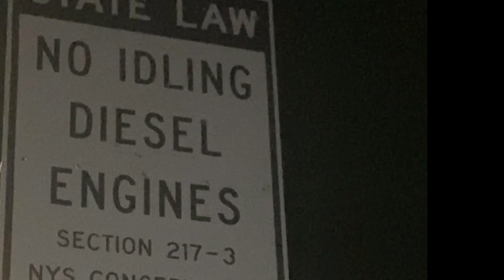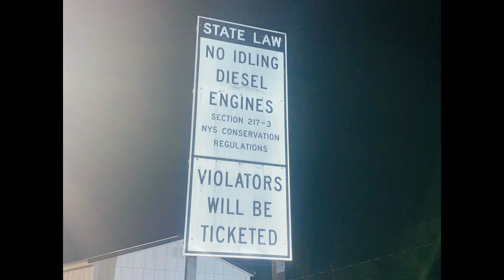Mas golpes bajos a los Transportistas